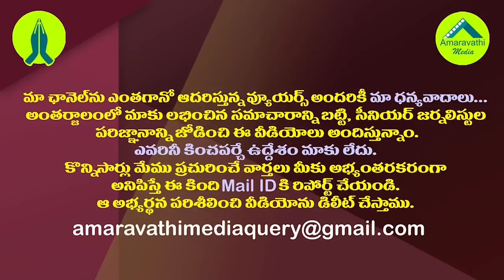ఆత్మకూరు వైసీపీ టికెట్ ఆమెకే ఖరారు..!|| Atmakuru YSRCP Candidate Finalized|| Mekpati Goutham Reddy